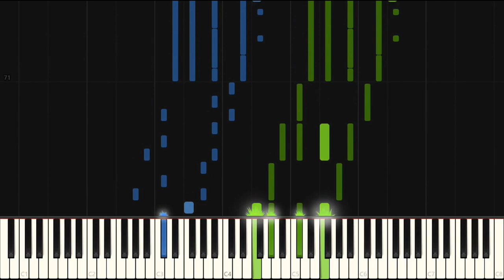Two Steps From Hell - Evergreen (Piano/Sheets)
I tried making it a bit darker for a cleaner look, and replaced the original Synthesia audio with a Grand 3 import from Cubase.

Software used:
Musescore 3
Synthesia
HD Video Converter